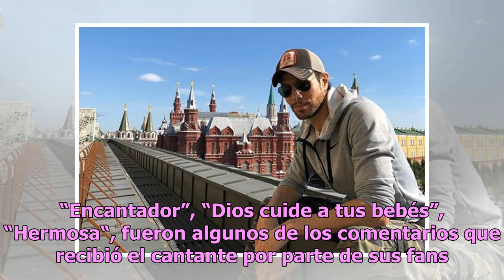Enrique Iglesias enternece Instagram con videos de sus mellizos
El intérprete ha demostrado que aprovecha bien el tiempo junto a sus pequeños hijos Enrique Iglesias Foto: Getty Images Enrique Iglesias está disfrutado al máximo su etapa como papá y eso lo dejó claro en su cuenta de Instagram, donde compartió unos vídeos donde presume a sus mellizos Lucy y Nichola...